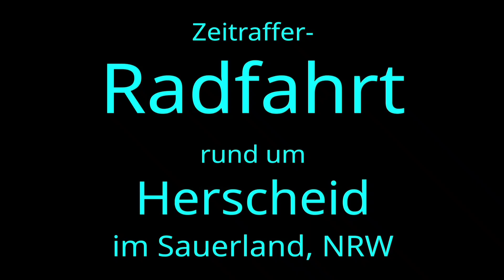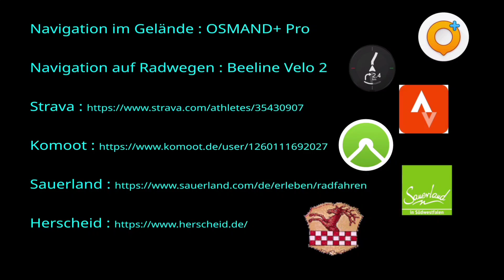2024-06-21 Hardt - Lüdenscheid - Holte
Fahrt zum Einkaufen nach Lüdenscheid